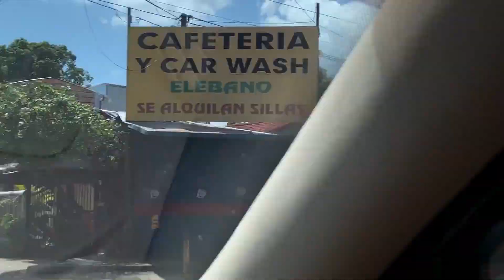Santiago Nonualco El Salvador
Hola Amigos!!! Espero que le guste este video! Que tengan buen día :)

LATE POST!!!